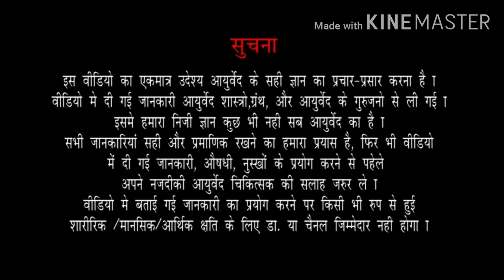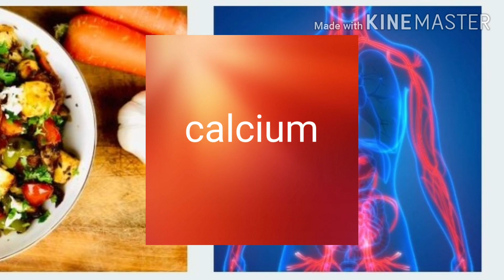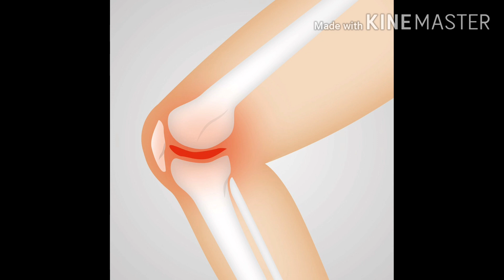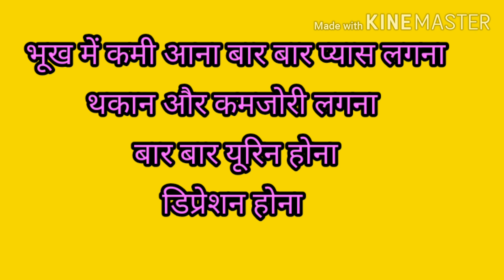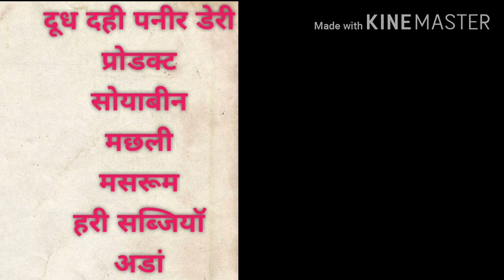कैल्शियम क्या है | क्यों जरूरी है | कम होने के लक्षण | अधिक होने पर क्या नुकसान होंगे कैसे ठीक करे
# क्यों_जरूरी_हैकम_होने_के_लक्षण